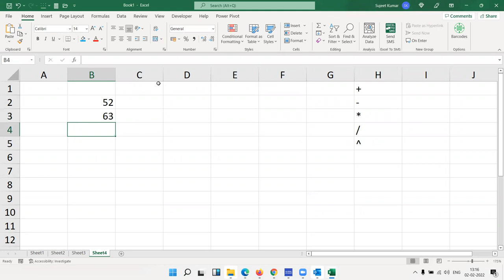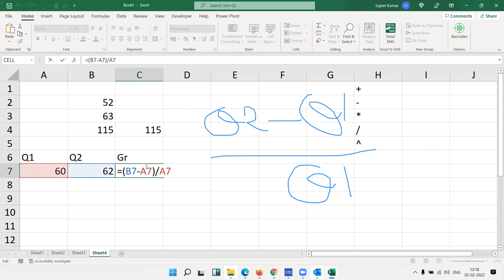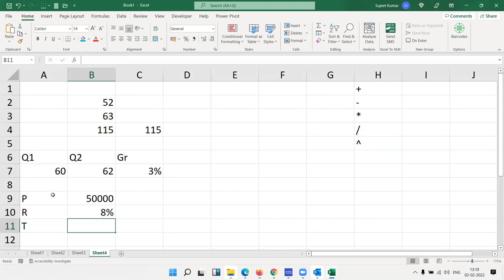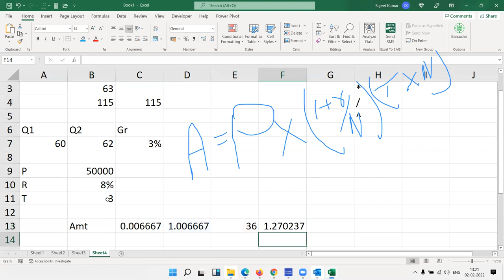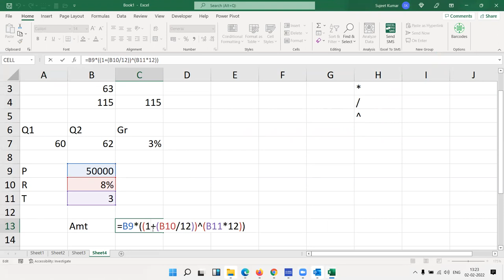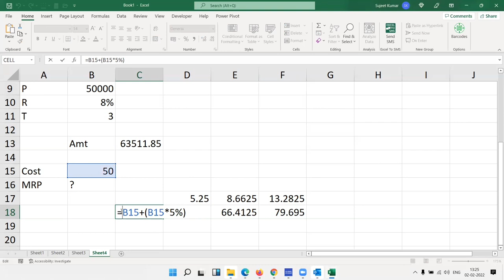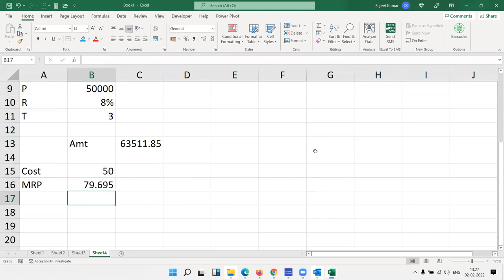Do Math Calculation in Excel 2020